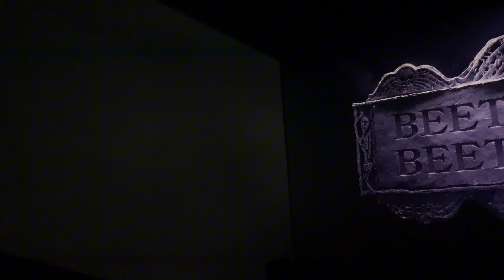Screen x theater experience beetlejuice, dinner, glam makeup model